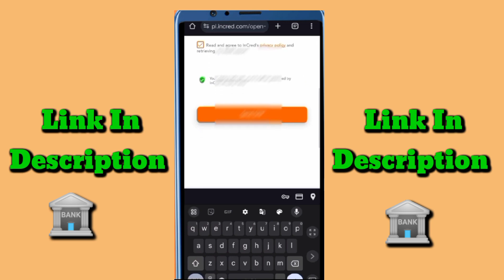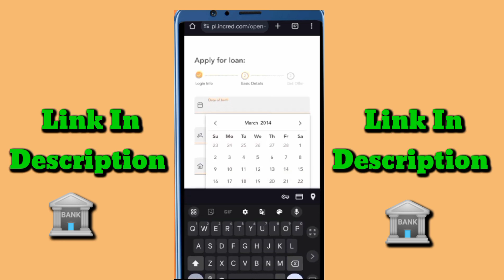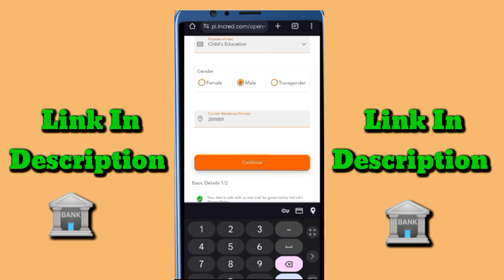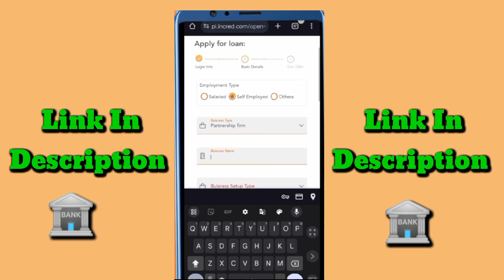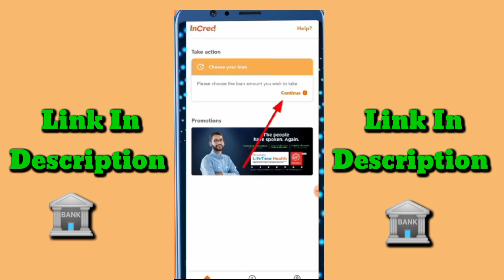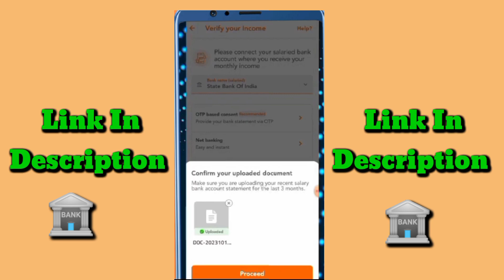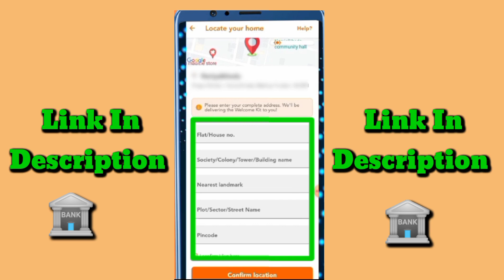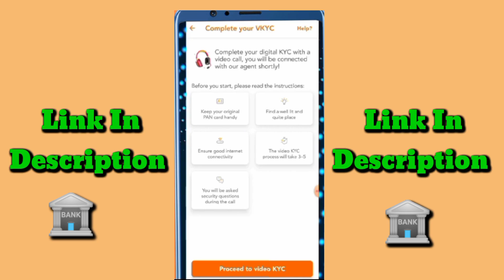InCred Personal Loan | InCred App Se Loan Kaise Le | InCred Loan Live Proof | InCred Loan Apply 2024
Incred loan apply link :- loan.gromo.in/in/DtHAEllKAb

loan app
best instant loan apps
instant loan,best loan app

Other Queries ✔️

instant personal loan app with live proof small personal loan without income proof loan app 2024
mini new loan app 2024
new loan app instant
personal loan Instant
LOAN App 2024 latest loan app today personal loan kaise le
FAST APPROVAL Instant Loan New App Without Income Proof
small loan app small loan
Incred personal loan
Incred personal loan
Incred personal loan interest rate Incred personal loan kaise le
Incred personal loan kaise le
Incred personal loan online
Incred personal loan interest rate
Incred personal loan rate of interest
Incred loan
Incred personal loan in hindi
Incred star personal loan
Incred loan, Incred loan process
Incred loan kaise le, Incred loan apply
personal loan
Incred loan kaise le
Incred personal loan 2024
finance review loan
loan apply online
loan apply
PMEGP loan Kaise le how to apply personal loan
low interest rate loan apply
LOAN APPLY loan apply online 2024 pmegp loan kaise apply kare

Related Queries ✔️

how much personal loan can i get on 40000 salary
how to apply axis bank personal loan online
how to apply kotak 811 personal loan
how to apply sbi personal loan online
how to get a 100 000 personal loan
how to get a 50 000 personal loan
how to get a personal loan with 600 credit score
how to get a personal loan with 700 credit score
how to personal loan
how to personal loan app
my money mantra personal loan
my personal loan
my personal loan app